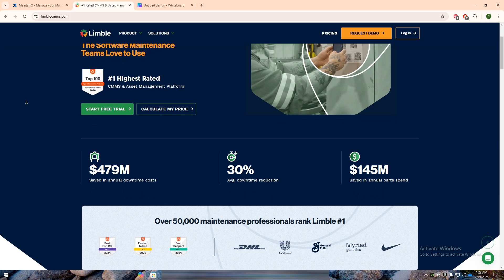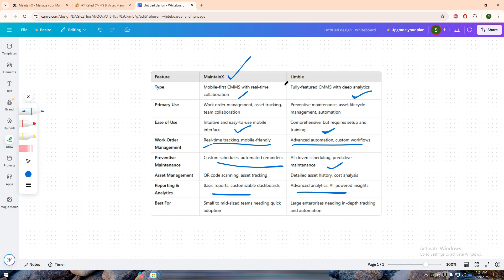Maintainx vs Limble - Which CMMS Software Is Better? (2025)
If you’re a facility manager, maintenance professional, or business owner trying to decide between MaintainX and Limble for your CMMS (Computerized Maintenance Management System) needs in 2025, this full comparison is exactly what you need. In this video, I put MaintainX vs Limble head-to-head, analyzing their features, ease of use, pricing, scalability, mobile accessibility, work order management, asset tracking, and real-world use cases to help you make the right choice for your maintenance operations. Whether you’re focused on preventive maintenance, inventory management, AI-powered automation, or team collaboration, both MaintainX and Limble offer powerful solutions—but which one will be the best fit for your business in 2025? By the end of this review, you’ll have a clear understanding of whether MaintainX or Limble is the better CMMS software for streamlining your maintenance processes in 2025. If you’re searching for the best digital maintenance tracking tools, asset management software, or enterprise CMMS solutions in 2025, this guide will provide the insights you need to make an informed decision.